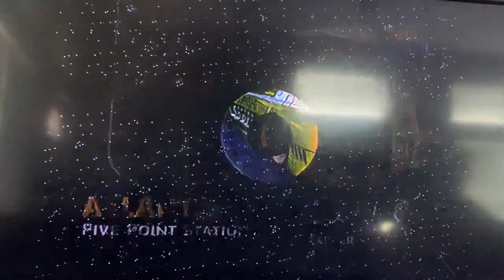Midnight Club™ 3 DUB Edition PAL Version, T.20 I’m Gaming, The Ultimate Cash Racing 💵, Atlanta 7